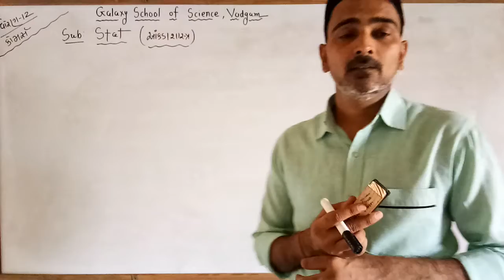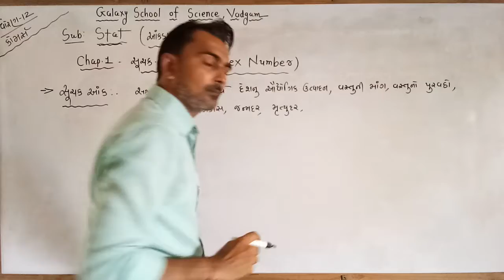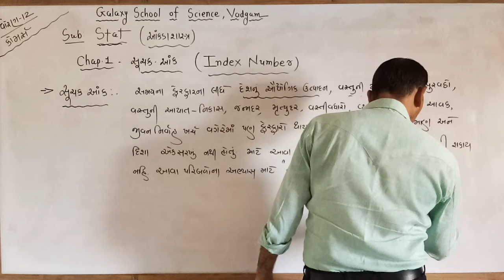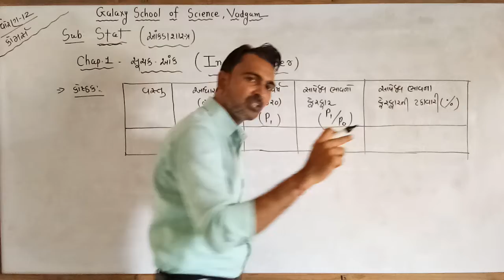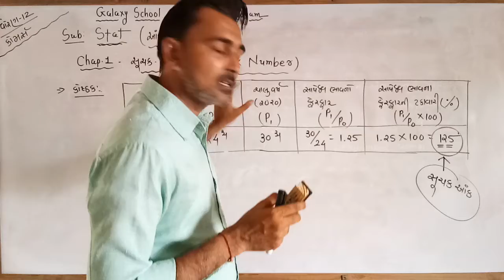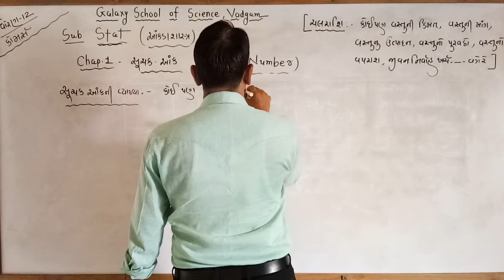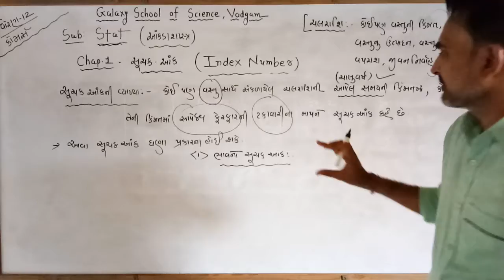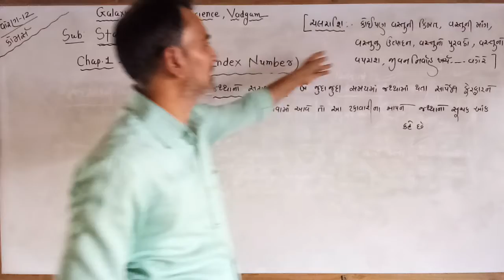ધોરણ-12(કોમર્સ)//STAT-આંકડાશાસ્ત્ર//પ્રકરણ-1//સૂચક આંક//લેકચર-1//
બોર્ડ ની પરીક્ષા માટે...